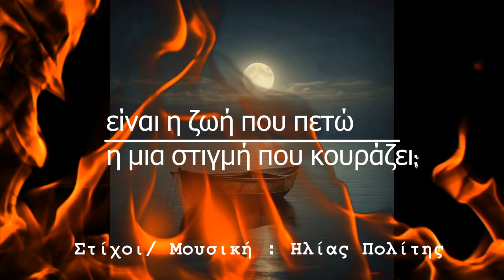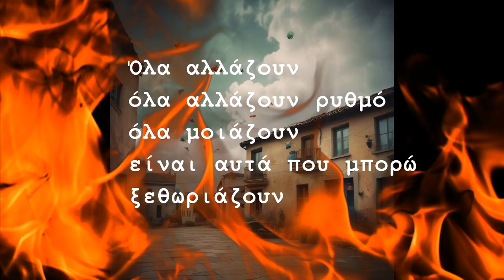MEMORIES BAND PROJECT & ELIAS POLITIS - ΟΛΑ ΑΛΛΑΖΟΥΝ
Κάτι γυρίζει καιρό
κάτι που μοιάζει με σφαίρα
είναι ότι ψάχνω να βρώ
ή είναι ακόμα μιά μέρα;

Κάτι φωνάζει εδώ
ότι τίποτα δεν το τρομάζει
είναι η ζωή που πετώ
η μια στιγμή που κουράζει;

Όλα αλλάζουν
όλα αλλάζουν ρυθμό
όλα μοιάζουν
είναι αυτά που μπορώ
ξεθωριάζουν
τις φορές που είσαι εδώ
με αλλάζουν
και μισώ όσο αγαπώ
δεν ταιριάζουν
κι όμως τ' ακολουθώ

Κάτι γυρίζει καιρό
κάτι που φέρνει αέρα
παράθυρο είναι ανοιχτό
ή δρόσισε μέσα στη ξέρα;

κάτι που έχει ψυχή
ορμή λίγο πρίν ταξιδέψει
είναι αυτό που ποθείς
η αλήθεια που θα σε ξοδέψει..